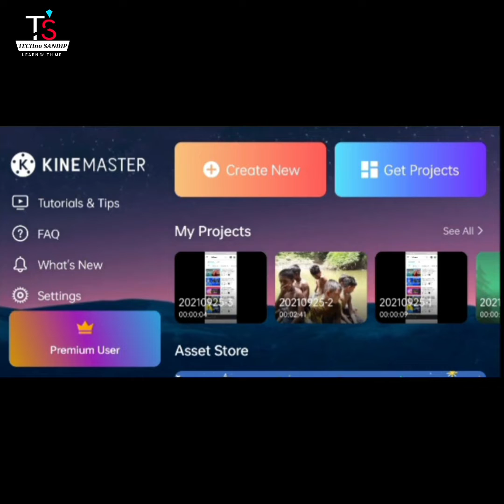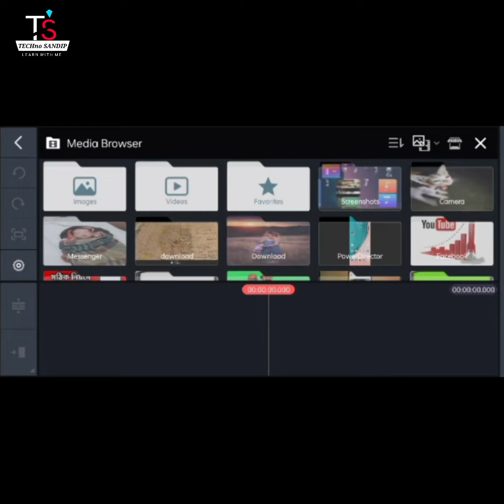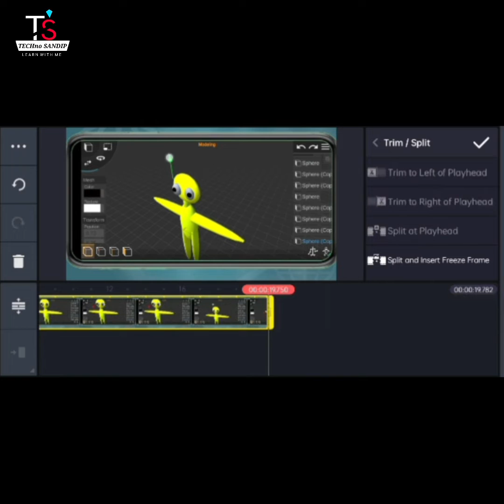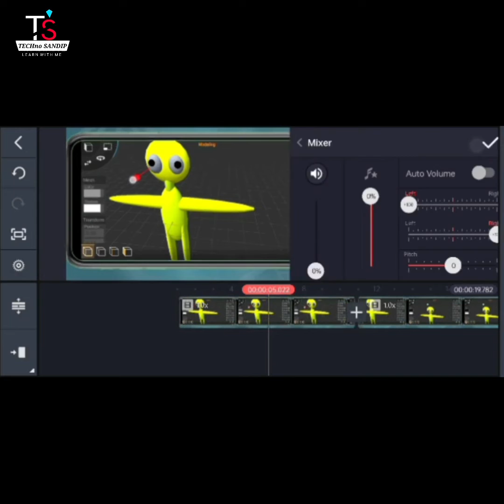Video Editing Tutorial with Kinemaster in Bengali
Video editing
 how to video edit
How to video edit with kinemaster
How can i make video editing?
How do you edit videos for free?
What are the six basic steps to video editing